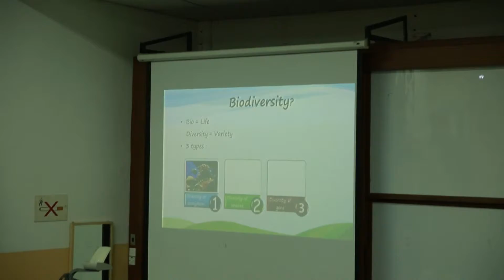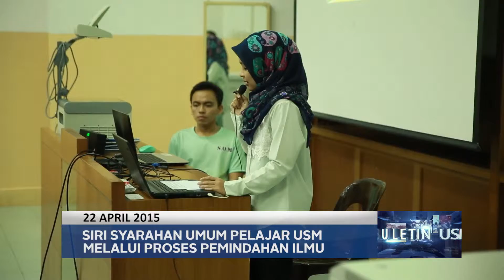Talk Series ( Preserved Biodiversity Preserved Our Planet )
Universiti Sains Malaysia bukan sahaja berjaya mengeluarkan pelajar yang holistik, malahan memperkasa keupayaan  bakat pelajar melalui beberapa siri syarahan umum "Talk Series" yang disampaikan oleh para pelajar melalui proses pemindahan ilmu.